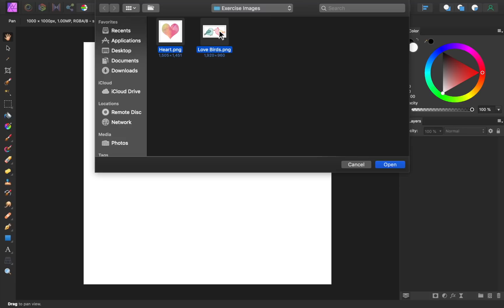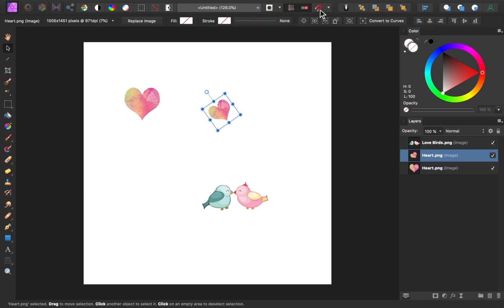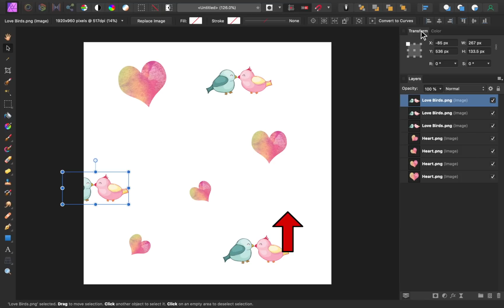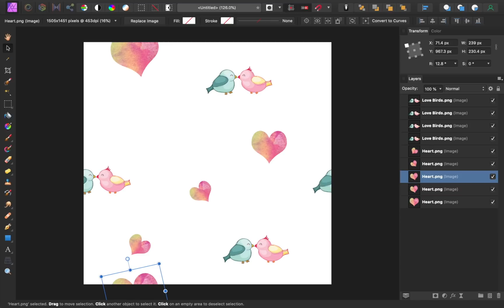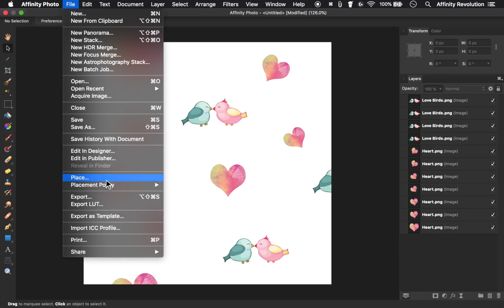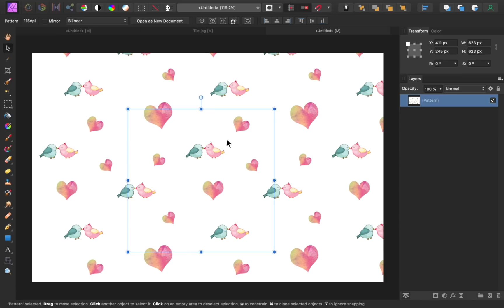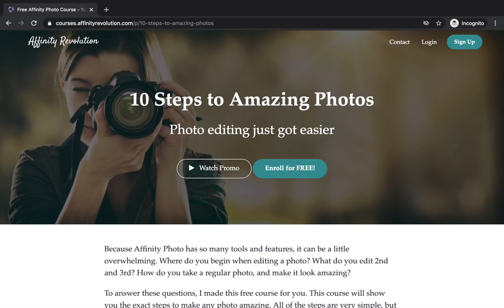Create Seamless Patterns in Affinity Photo!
Free Course! 10 steps to make any photo amazing

In this tutorial, we'll learn how to make seamless, repeating patterns in Affinity Photo.